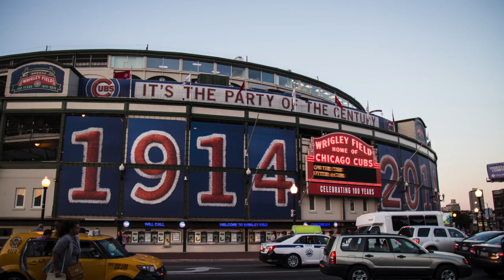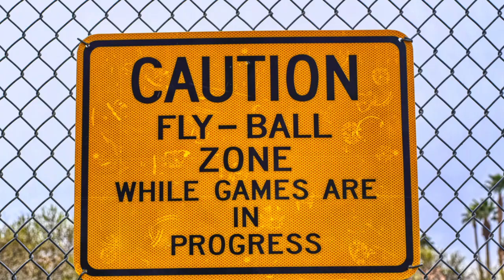Take Me Out to the Ball Game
Performed by Erik Nordskog